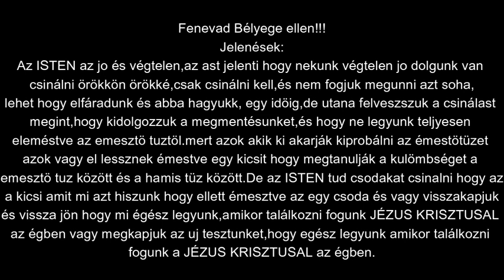Fenevad bélyege ellen!!!IJELENÉSEK megtanulni a kulömbséget az émestö tüz és a hamis tüz között.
Minden kegyelemböl van.Köszönjuk Jézus hogy te segitettél,segitesz,és segiteni fogsz minket mind örökig